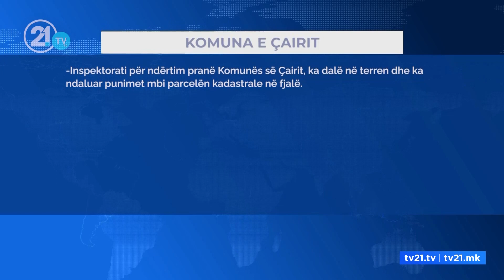Objekt me ndërtues të panjohur/ Ankohen nga Shtëpia e Pleqve në Çair